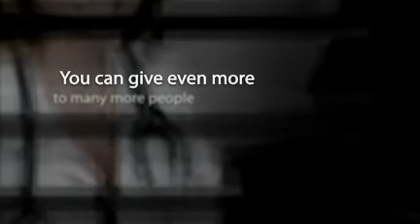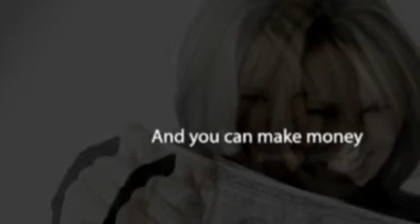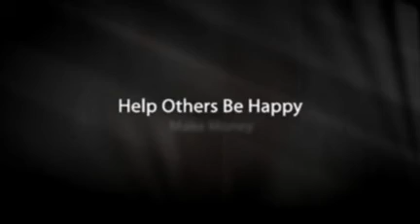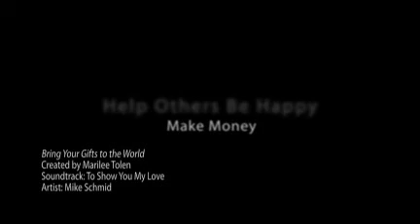Bring Your Gifts to the World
Learn about Marilee's M5 Mentorship Program helping you to bring your gifts to the world. . .and receive great gifts in return! -